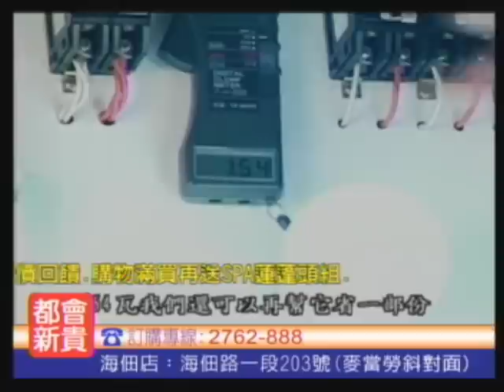造假的省電器廣告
廣告裡面多處造假，把電費單竄改日期，或是把別家的電費單拿到另外一家使用（電號一模一樣，電號有11碼就跟人的身分證一樣），甚至還有把後來的電費單謊稱是前個月的，回到未來了嗎？太恐怖了！這隻影片是我多年前從第四台上錄下來的，本來想說應該沒有人會再信這個了，但是好像還在賣，來踢爆一下好了！

不要再被騙了， 這樣講好了，如果裝越多省越多，那發明人早就獲得諾貝爾獎了，談建築節能還用這麼辛苦嗎？第四台的廣告跟這種網路廣告都是避重就輕，只敢用螢光燈或馬達等電感式設備做試驗，式可以提高功率因數，所以都用電流表做試驗，但是從電力消耗的邏輯來看，實際耗用電度是：w(功率)=v(電壓)*i(電流)*f(功率因數)，提高功率因數但是電壓一樣，當然電流就降低了！但是實際耗用的實功是一樣的，再乘上使用時間就是耗用能量。第四台只用電流計給你看降低多少，大家就信以為真了